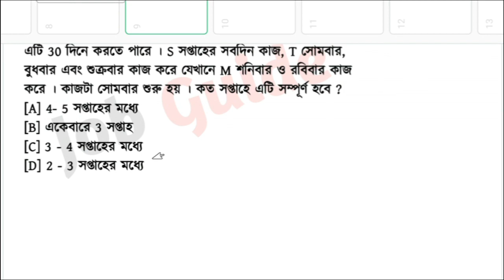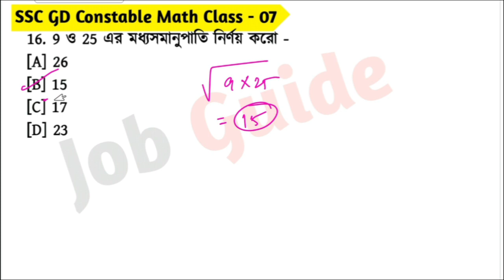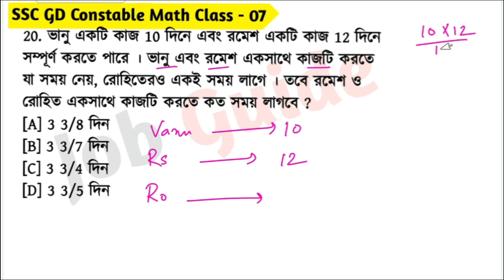SSC GD Constable Math Class - 07 | বিগত বছরের সমাধান | SSC GD Math PYQs | 11th Jan, 23 Shift - 3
আজকের ভিডিওতে আমরা SSC GD Constable 2022 - বিগত বছরে আসা গুরুত্বপূর্ণ অঙ্কের প্রশ্ন Part - 07 (11th January, 2023 Shift - 23) নিয়ে আলোচনা করেছি যেগুলো আগামী SSC GD Constable 2023 পরীক্ষার জন্য খুবই গুরুত্বপূর্ণ । @Jobguide2023